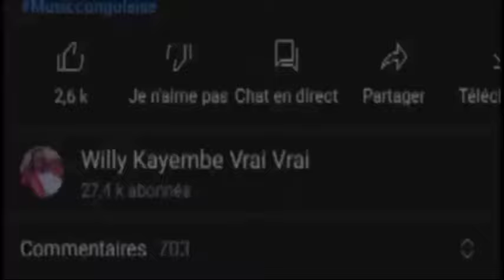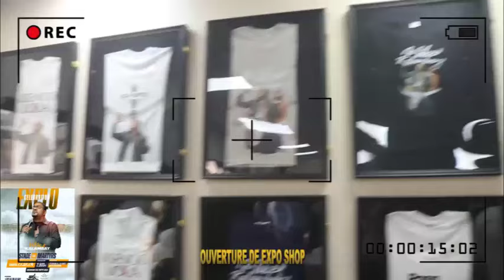Joe Kizy et Horizon Phabu spécial Lubumbashi Lelo Katanga esimbi music Ya Congo,Na kotisa pe lingala